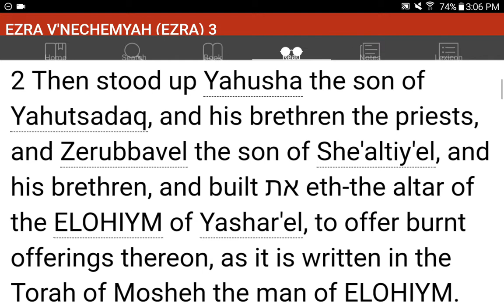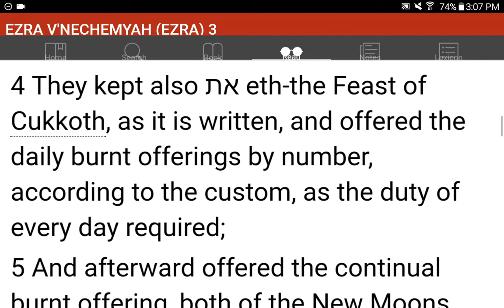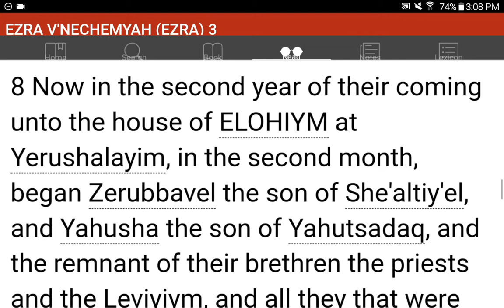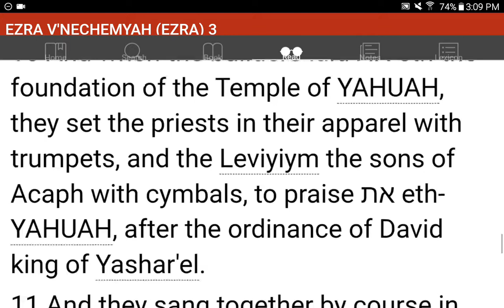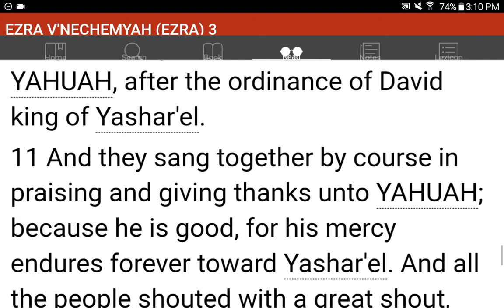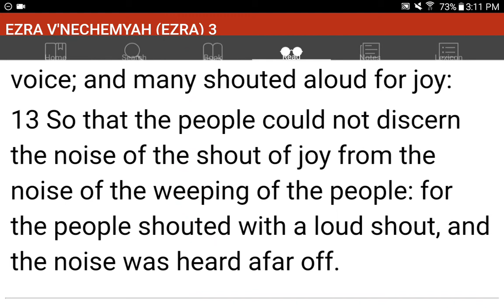💜h?™ "What's the MOST HELPFUL & SIMPLEST WAY that WORKS?"™ GIVE 1P/Month NOW! GCash